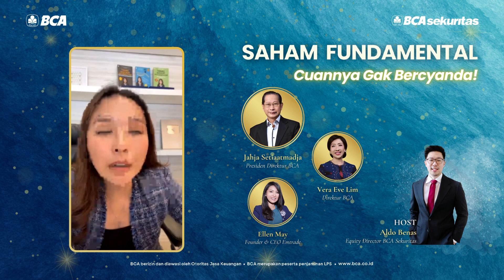Saham Fundamental: Cuannya Gak Bercyanda!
GoodFriends, pengen belajar lebih dalam tentang Value Investing langsung dari ahlinya??

Yuk saksikan video obrolan seru seputar Saham Fundamental bersama Presiden Direktur BCA, Bapak Jahja Setiaatmadja, Direktur BCA, Ibu Vera Eve Lim, serta Founder & CEO Emtrade, Ms Ellen May.